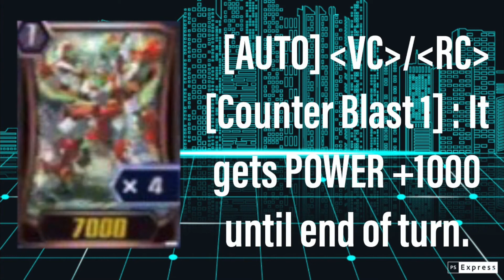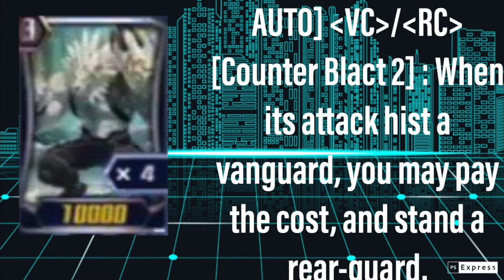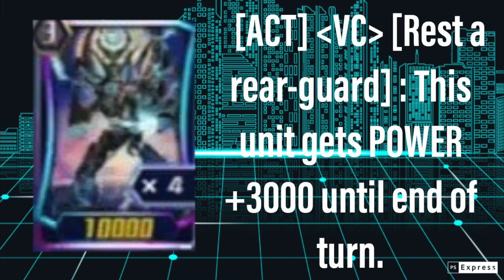Vanguard Zero All nova grappler and skill(updated skill)